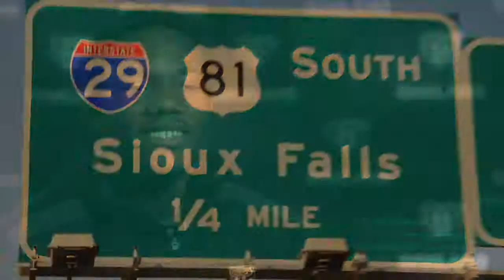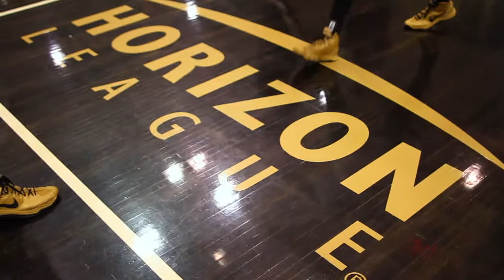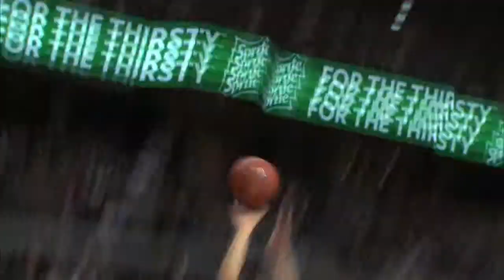2013-14 Oakland All-Access Episode 1